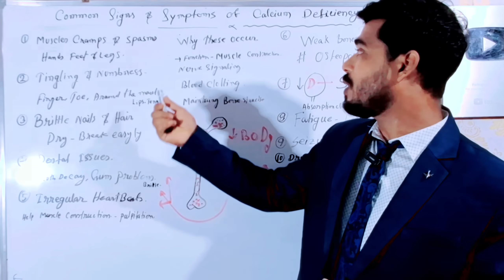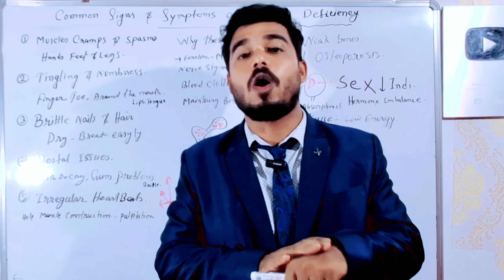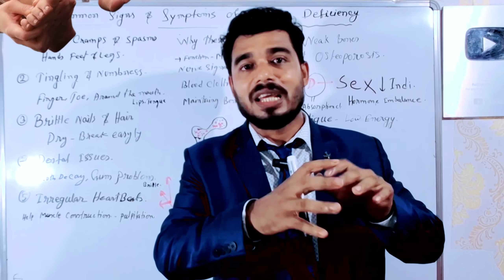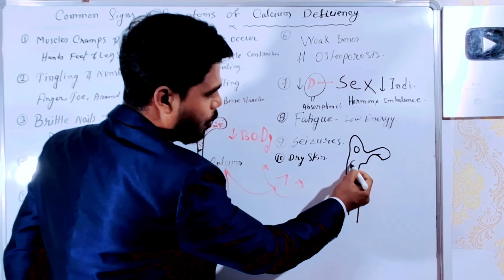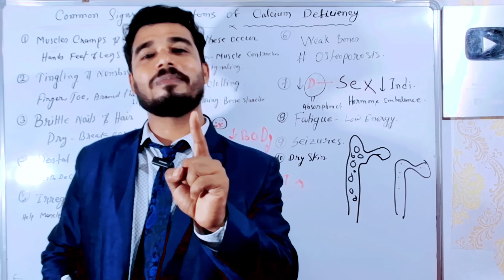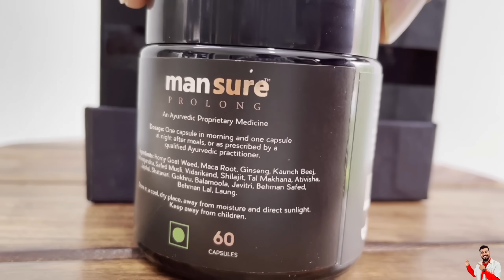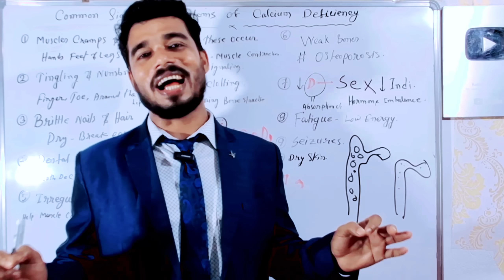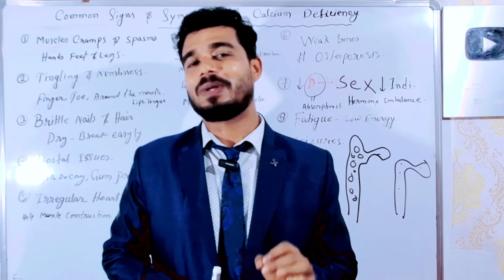ক্যালসিয়ামের অভাবজনিত ১০ টি লক্ষণ | Common Signs and Symptoms of Calcium Deficiency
Chapters;
00:00 ক্যালসিয়ামের Intro
00:23 ক্যালসিয়ামের প্রধান কাজ
02:20 ক্যালসিয়ামের অভাবজনিত ১০ টি লক্ষণ
08:09 ক্যালসিয়ামের ঘাটতি দেখা দিলে কি করতে হবে

MANSURE PROLONG

Video Description;
ক্যালসিয়ামের অভাব কী? ক্যালসিয়ামের ঘাটতি হলে শরীরে কী ধরনের প্রভাব পড়তে পারে? ক্যালসিয়ামের অভাবজনিত লক্ষণগুলো কী কী হতে পারে, যেমন পেশির অসারতা ও কাঁপুনি, হার্টের অনিয়মিত ছন্দ, এবং অতিরিক্ত ক্লান্তি। এছাড়াও, ক্যালসিয়ামের দীর্ঘমেয়াদী ঘাটতি কীভাবে অস্টিওপেনিয়া ও অস্টিওপোরোসিসের মতো হাড়ের দুর্বলতা সৃষ্টি করতে পারে। ক্যালসিয়ামের অভাবে দাঁতের ক্ষয় ও মাড়ির সমস্যা, এমনকি খিঁচুনি হওয়ার আশঙ্কাও থাকে। ছোটদের ক্ষেত্রে ক্যালসিয়ামের অভাবে রিকেটের মতো রোগও দেখা দিতে পারে।

* নার্ভের সমস্যা দূর করতে সেরা সাতটি খাবার

* কি খেলে রক্ত বাড়ে

* নার্ভের কম্প্রেসন এর কারণে কিভাবে কোমর ব্যাথা পা পর্যন্ত নেমে যায় এমআরআই Image মাধ্যমে সরাসরি দেখুন